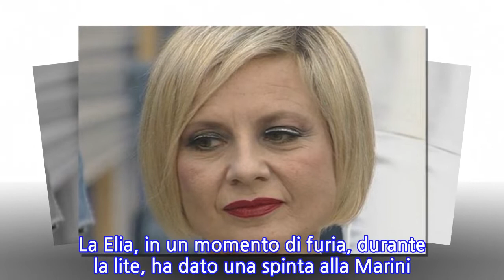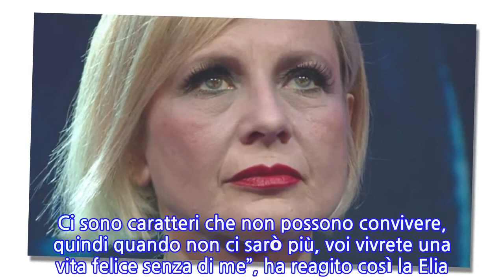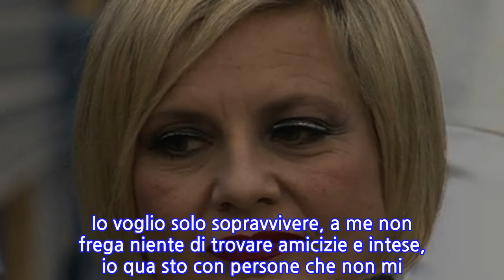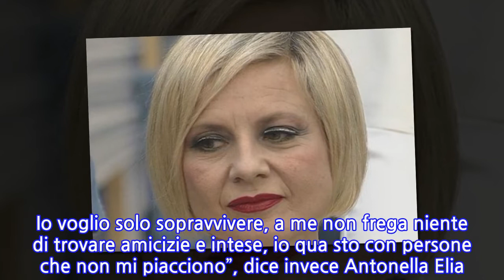“Non fatelo più!”. GF Vip, Antonella Elia contro tutti: la ex valletta di Mike se...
“Non fatelo più!”. GF Vip, Antonella Elia contro tutti: la ex valletta di Mike se la...
Il Grande Fratello Vip continua. E continuano le crisi e le discussioni dei coinquilini della casa. Quella che in questo periodo se la passa peggio è sicuramente Antonella Elia che ormai è completamente sola. Dopo la lite tra la ex valletta di Mike Bongiorno e Valeria Marini, il gruppo si è diviso e la maggior parte dei vip si è schierata contro Antonella Elia. Il motivo? La Elia, in un momento di furia, durante la lite, ha dato una spinta alla Marini. E no, la cosa non è piaciuta neanche un po’. Antonella Elia credeva che gli altri l’avrebbero compresa. E invece no. E così si è ritrovata da sola. “Bisogna trovare una soluzione Anto”, le ha detto Adriana Volpe quando l’ha vista da sola in camera. La Volpe vorrebbe integrare di nuovo la Elia nel gruppo. Ma Antonella Elia la vede diversamente. “Al momento opportuno verrò eliminata e la soluzione si troverà. Ci sono caratteri che non possono convivere, quindi quando non ci sarò più, voi vivrete una vita felice senza di me”, ha reagito così la Elia. Ma la Volpe cerca di farla ragionare: “Non pensi che si siano esasperati un po’ i toni?”. Antonella Elia non vuole saperne: “Io non voglio tornare indietro, questa è la mia essenza, non c’è soluzione. Io starò più isolata che posso per non creare fastidi, basta che poi non mi diano fastidio a me”. Insomma, si è messa di punta e insiste nel voler stare da sola. E non vuole essere infastidita. Adriana Volpe non si capacita della sua decisione. E pensare che sembrava che Antonella Elia avesse instaurato un buon rapporto sia con Adriana Volpe che con Licia Nunez. “Io non sento di affondare da nessuna parte, io agisco come le mie viscere mi dicono. Io voglio solo sopravvivere, a me non frega niente di trovare amicizie e intese, io qua sto con persone che non mi piacciono”, dice invece Antonella Elia. La Volpe non si dà pace. E cerca di trovare un accordo con lei.   “Non è vero, c’è Aristide che ti piace, Licia che ti piace”, le risponde allora Adriana Volpe. Ma la Elia non la fa neanche parlare: “No Licia non mi piace più. Comunque, Adriana sono felice che hai trovato una situazione di beatitudine, io no. Qua c’è gente che passa il tempo a catturare anime. Io sto bene da sola, per conto mio, grazie dell’aiuto, io ormai sono così e non mi va di cambiare”. Allora la Elia incalza e chiede alla Volpe perché si preoccupi per lei. E la Volpe: “Perché dopotutto ti voglio bene”.
INFORMATION
• Source: caffeinamagazine